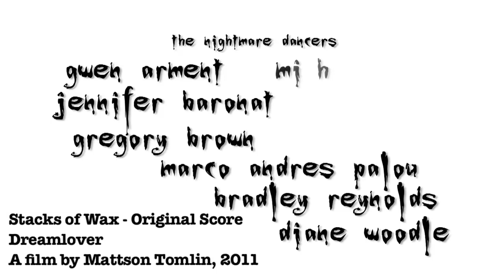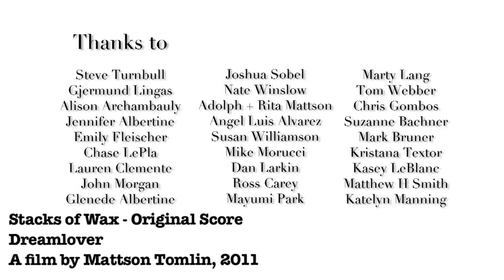Original Score for Dream Lover: a film by Mattson Tomlin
Dream Lover
a film by Mattson Tomlin
WackeyChan Studios

Original Score by Andrew Fox
Recorded, Mixed, & Mastered by Tom Rosato

at Sonart Recording Studio
Mt Tremper, NY